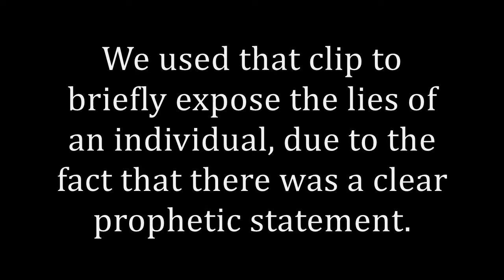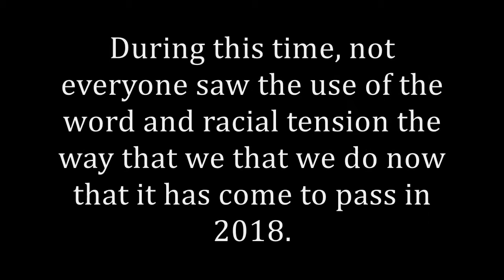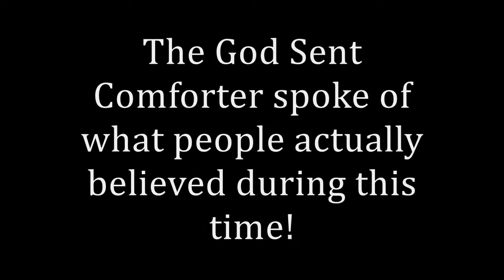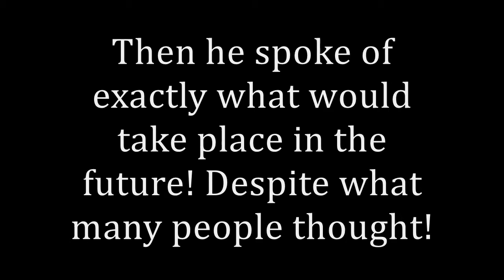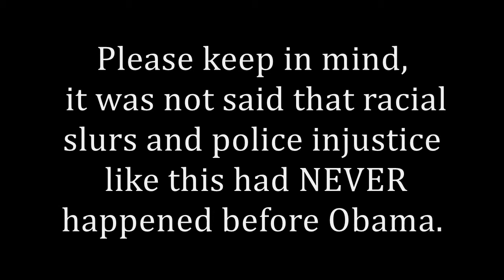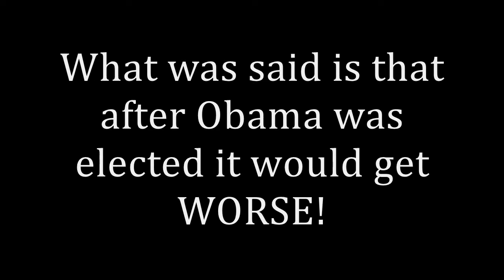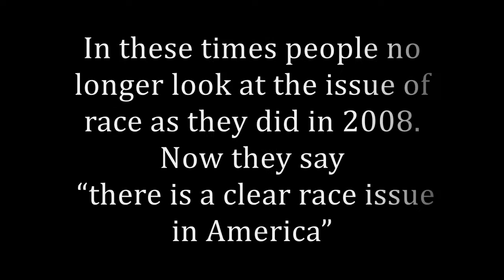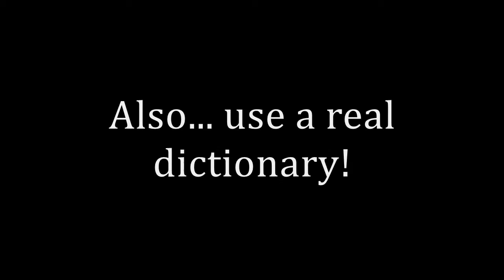Prophecy Fulfilled! The "N-word" Prophecy Revisited!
We briefly touched on one of the many prophecies given by the God Sent Comforter that has already come to pass however we didn't do it enough justice. In this segment we will go through a more in depth look at what this prophecy meant and how it was fulfilled!

It is Crystal Clear and PROVEN TO BE TRUE! The haters can't justify their lies!